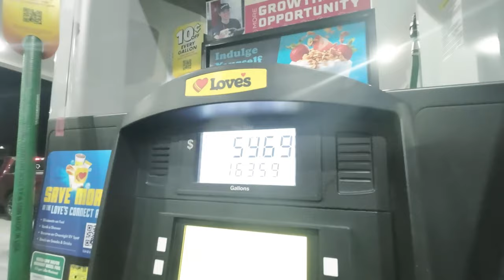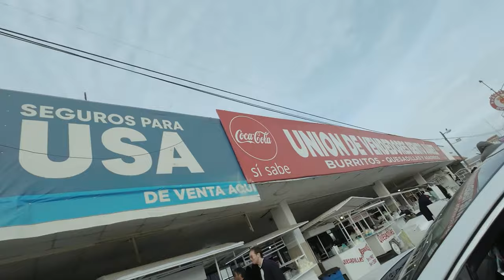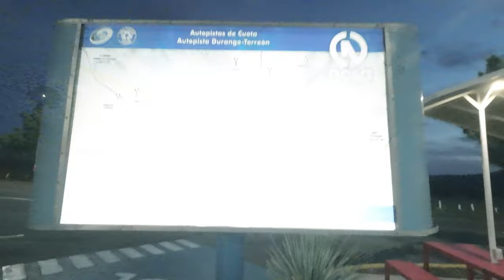Manejando de California hacia Durango es peligroso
Arandas?